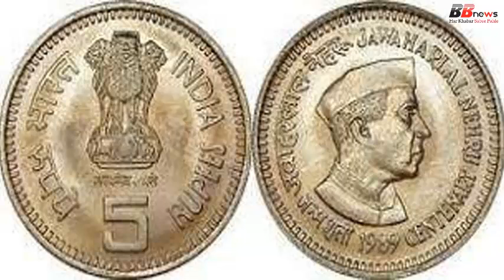5 रूपये वाला सिक्के यहां दिजिये और ले जाइये चार लाख रुपये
5 रूपये वाला सिक्के यहां दिजिये और ले जाइये चार लाख रुपये

Friends, the coin we are telling you about is worth 5 rupees like this. Listening does not believe, but it is true. The traditions of old and Antique Cinco believe strongly in today's confidence-bearing trust. Can friends just give a 5 rupee coin to millions of people? It is in color of vintage color than ordinary coins. Similarly if you have coins of 5 rupees for other vintage colors then you can get good value for them. It is in color of vintage color than ordinary coins. Similarly if you have coins of 5 rupees for other vintage colors then you can get good value for them. Now tell us where you can sell these coins. Famous coins traders from Andhra Pradesh: Chandrashekhar has sold coins of 5 to 6 lakh rupees. You can contact Direct Chandrasekhar or you can sell them by putting a photo of these coins on eBay's website. You can also sell these coins from your Facebook profile.

BB NEWS!!